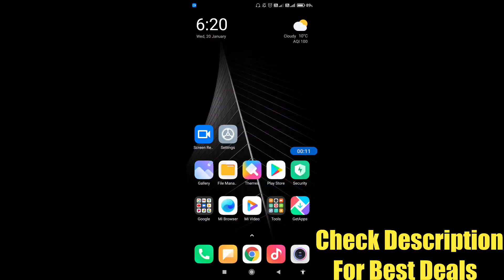How to hard reset poco m2 || poco m2 ko factory reset kaise kare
Hello dosto, aaj maine is video me bataya hai ki poco m2 ko hard reset kaise kare, dosto poco m2 ko hard reset karna bahut hi aasan hai. Agar aap bhi janna chahte hain ki poco m2 ko hard reset kaise kare to is video ko pura dekhiyega, thanks friends.

Best Earphones
Best Powerbank
Best Bluetooth Earphones
Best Bluetooth speaker